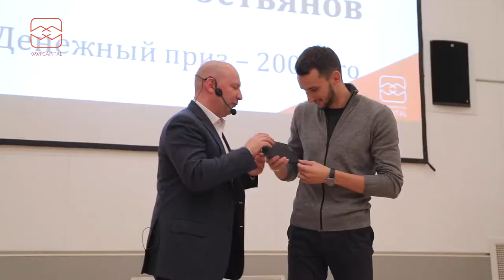Первое официальное событие компании WWPCAPITAL, Москва, 7 8 октября 2017 года